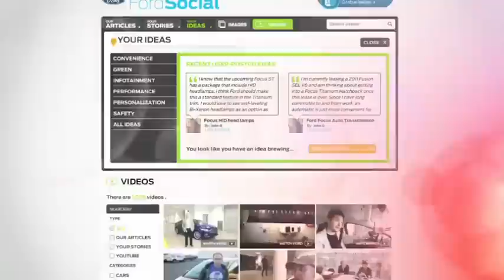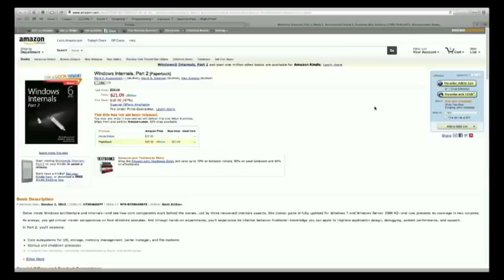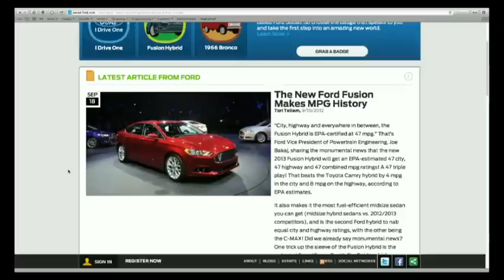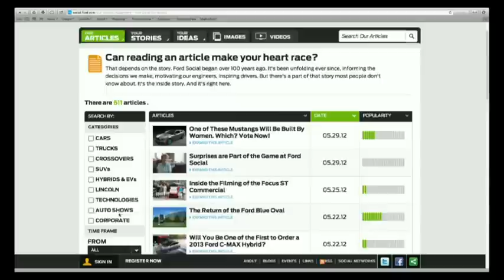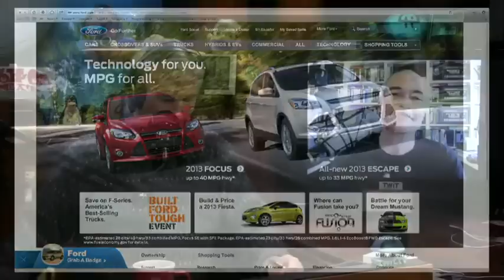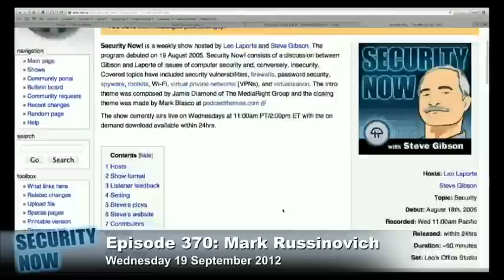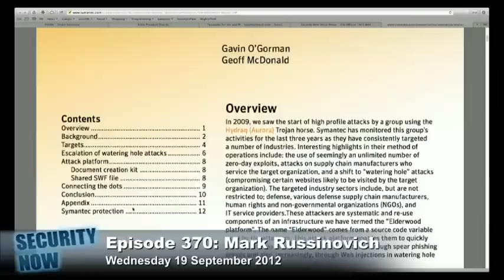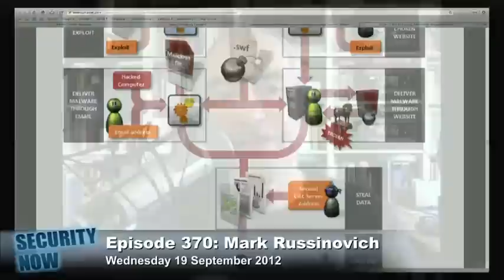Security Now 370: Mark Russinovich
Internet Explorer 0-day exploit, Lastpass Sentry, BMW key cloning, and more.

 Guest:  Mark Russinovich

For 16kpbs versions, transcripts, and note s (including fixes), visit Steve's site: grc.com, also the home of the best disk maintenance and recovery utility ever written Spinrite 6 .

 Running time: 1:42:24